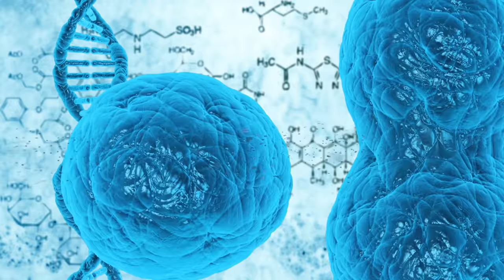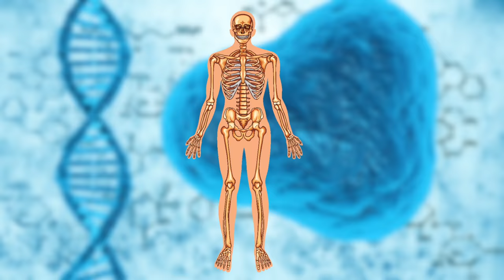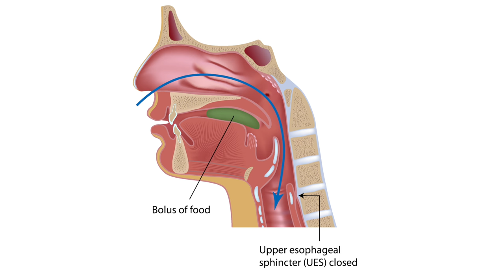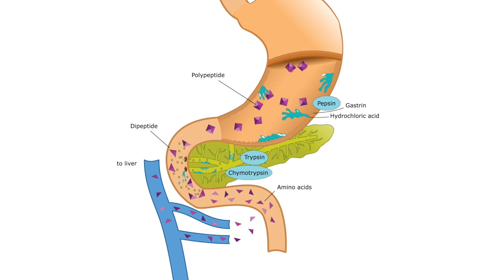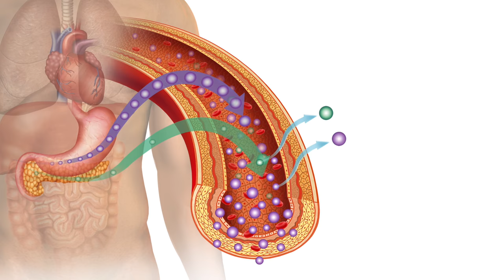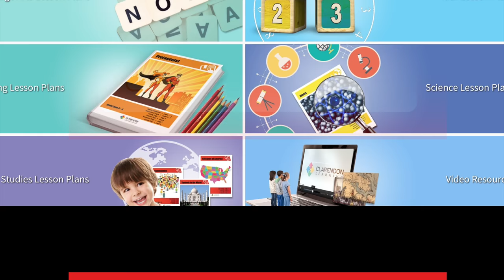The Digestive System for Kids | A fun engaging overview of what happens when we eat!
The Digestive System for Kids | A fun engaging overview of what happens when we eat will teach you everything you need to know about your body's digestive system.  Lots happens when you eat so come with us as we learn all about it!

You may have recently eaten breakfast or lunch, and had a productive morning in class, or enjoyed recess. Now, you’re either at home reading this or in the classroom.

But the inside of your body is hard at work taking all the food you have eaten and turning it into nutrients and energy. It is the digestive system of your body responsible for breaking down the food you eat. The process of food being broken down is called digestion. Digestion allows the body to receive the nutrients and the energy from the food you eat. During digestion, all of the food you eat is eventually turned into the building blocks and fuel you need to live life each day.

In this video we learn about Digestion, Saliva, your stomach, intestines and so much more! We hope you enjoy The Digestive System for Kids video!